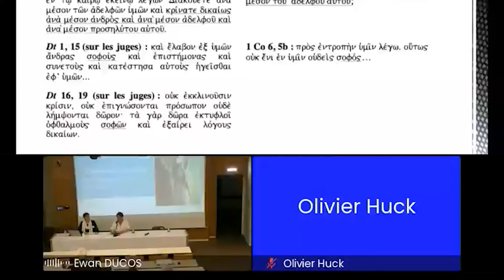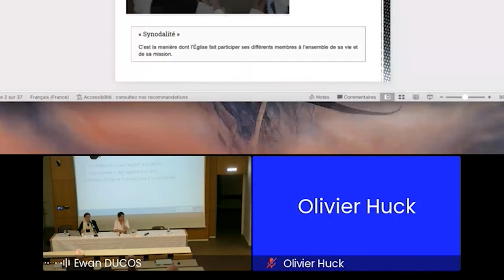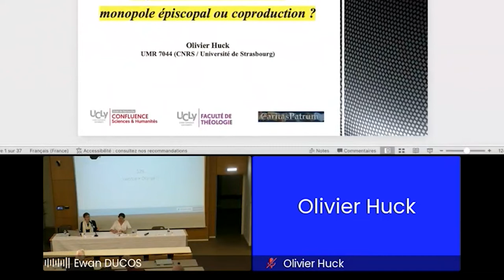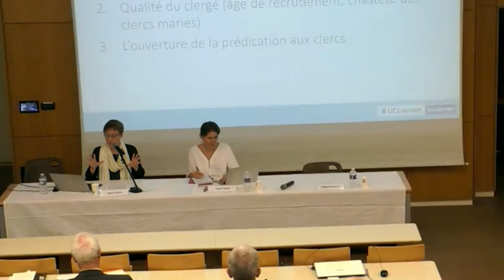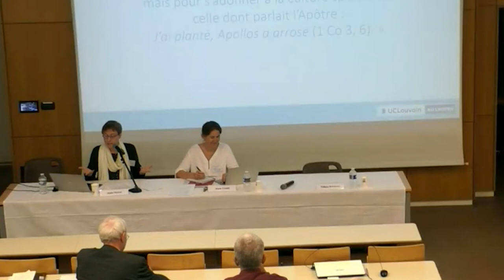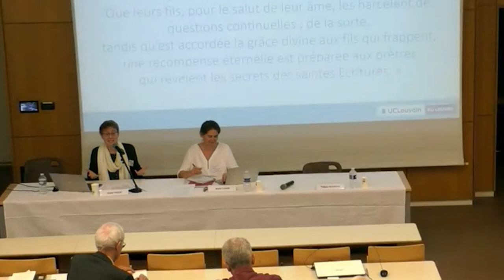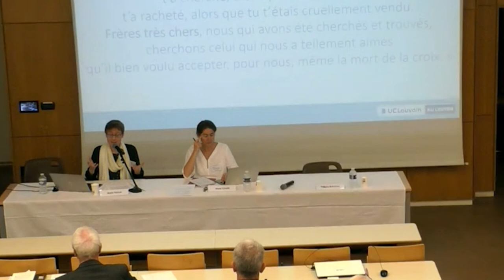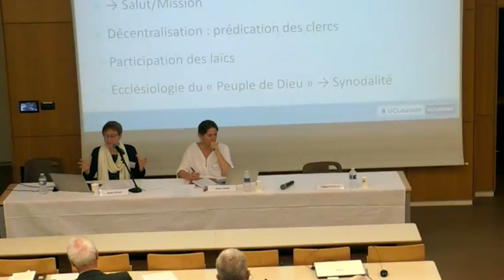L'expérience synodale de Césaire d'Arles - Marie Pauliat, UC Louvain